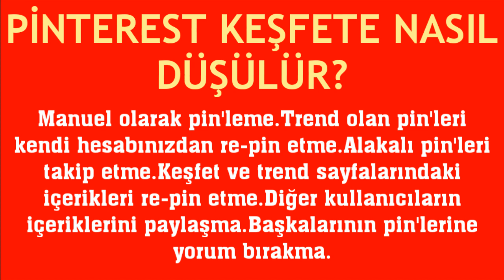Pinterest Keşfete Nasıl Düşülür?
Merhabalar bu videomuzda sizlerle birlikte pinterest keşfete düşme nasıl yapılır sorusuna yanıt vermeye çalışıyoruz.İyi Seyirler Dilerim.

pinterest hesabı öne çıkarma
pinterest keşfete nasıl girilir